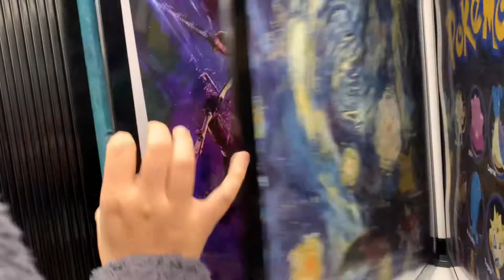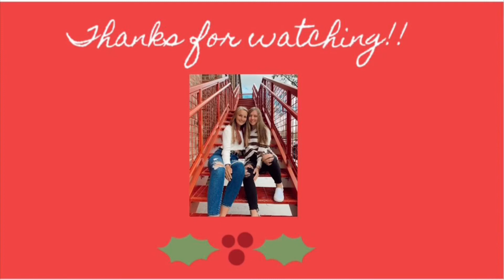making pancakes + five below run // vlogmas day 14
*we don’t own any audio in this video